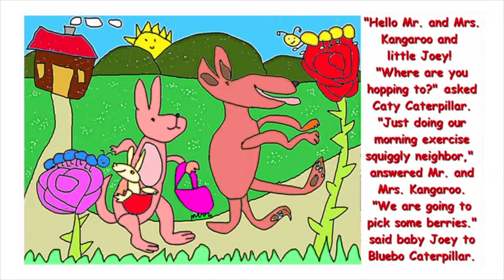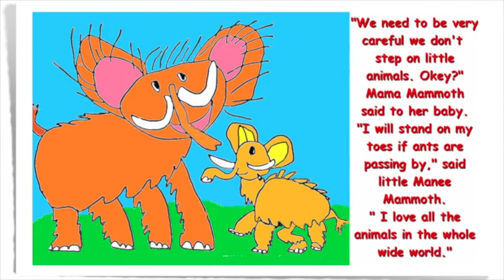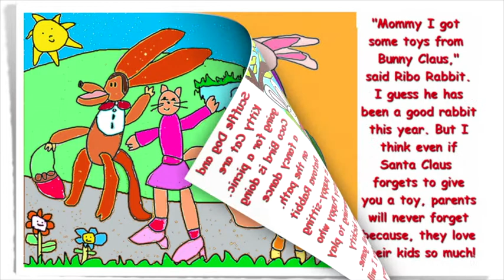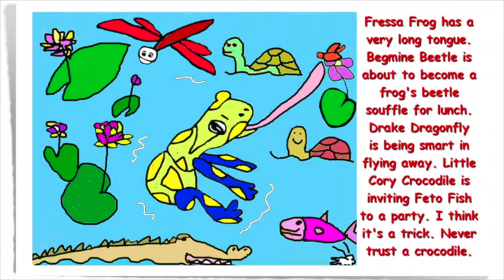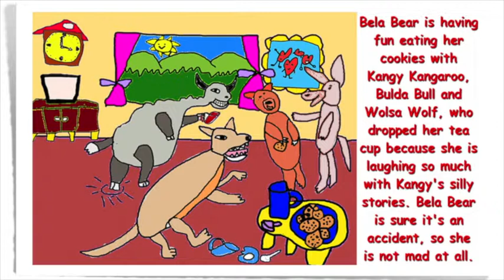Drawings and Little Stories by Iris Book 3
This video is about  Iris' Drawings and Little Stories Book 3